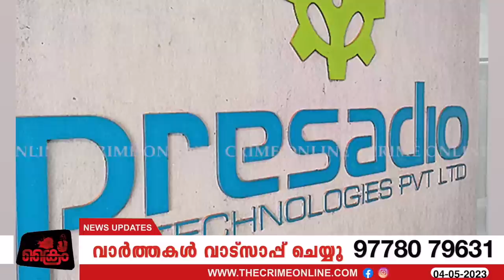പദ്ധതി കാരാറുകളെല്ലാം ഏറ്റെടുക്കുന്നതും, മുഖ്യന്റെ ബന്ധുക്കൾക്ക് മറിച്ചു കൊടുക്കുന്നതും ഊരാളുങ്കൽ!!?